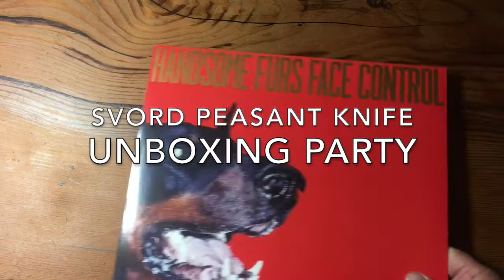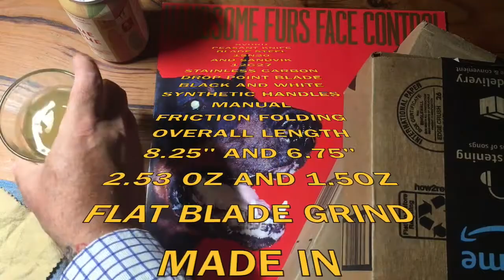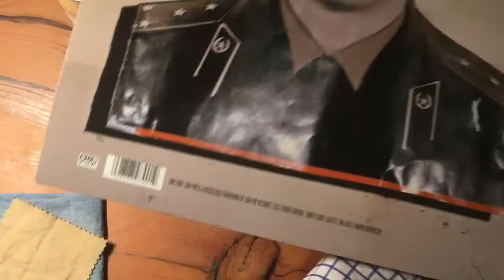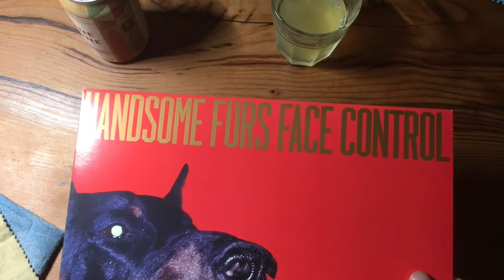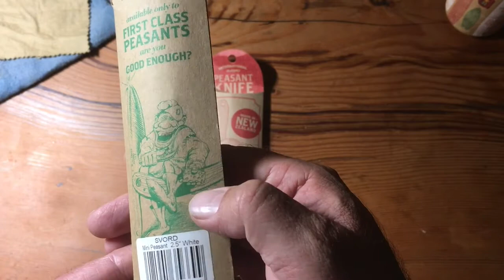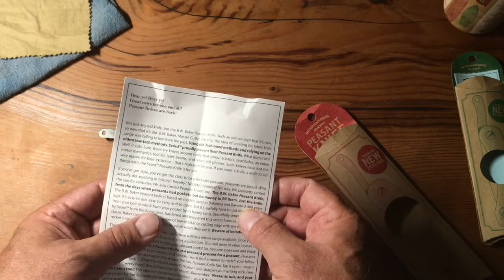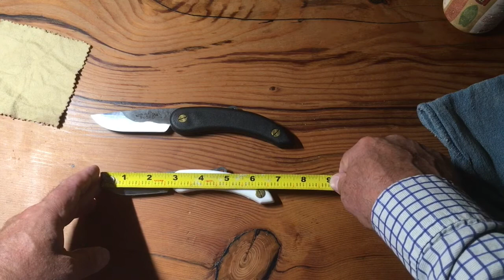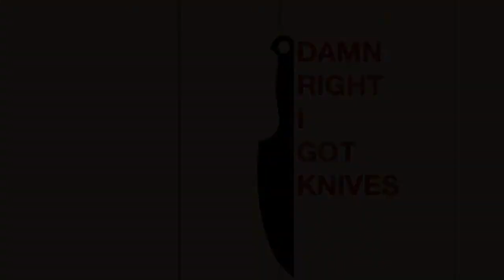SVORD PEASANT KNIFE LARGE AND MINI unboxing party / vinyl, Handsome Furs / drink, Juneshine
Episode 10 the SVORD PEASANT KNIFE LARGE AND MINI are cheap and cool as heck. unboxing party. Knives, Music and a Drink

On this Episode #10
Handsome Furs
Juneshine
Svord Peasant Knives

INTRO 0:00
VINYL 1:49
DRINK 3:46
KNIFE UNBOXING 6:11
KNIFE REVIEW 8:29
PAPER CUT 13:03
COMPARIAON 15:00